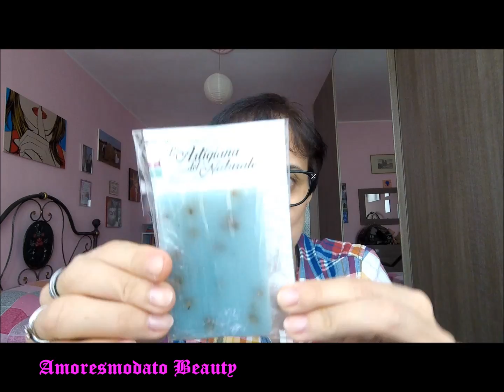SOUVENIRS dal PORTOGALLO 🇵🇹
No make-up in questo video!! E si vede!!🤣🤣🤣
Solo balsamo labbra💋Yves Rocher al Lampone.
Smalto: Bottega Verde Long Lasting Rosa Tenue